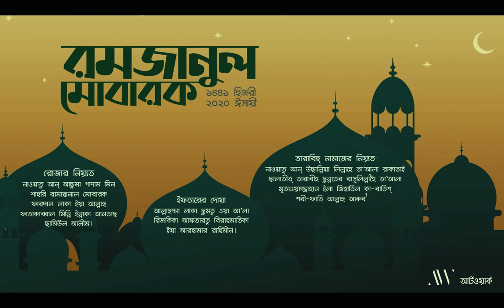Iftar Sahri Tarabih doa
This video is about of Ifter, Sahri And tarabih doa. It's Special for Ramadan from artwork.